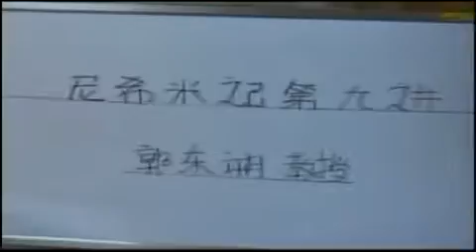Esdras y Nehemias(Spanish)Leccion 9 : ABCMISSION - Spain